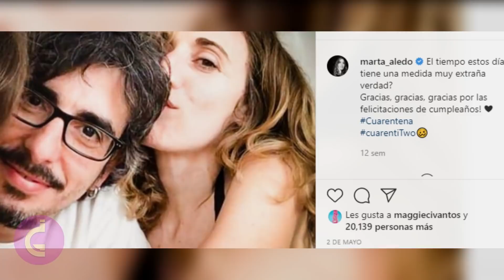PAREJAS De "VIS A VIS" En La VIDA REAL😲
Si deseas desbloquear todo el contenido de Netflix para que puedas disfrutar de tus series favoritas, te invito a que pases por este